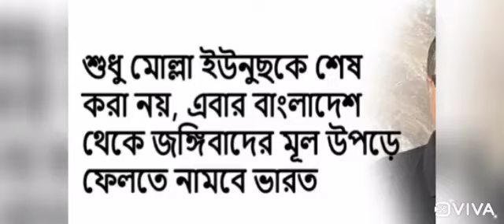সুকান্ত বলেন সব মুসলমানকে বাংলাদেশে পাঠিয়ে দেওয়া হবে,মুসলমানের জন্য পাপকিস্তান,মুসলমান কে পাকি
স্থান যেতে হবে,